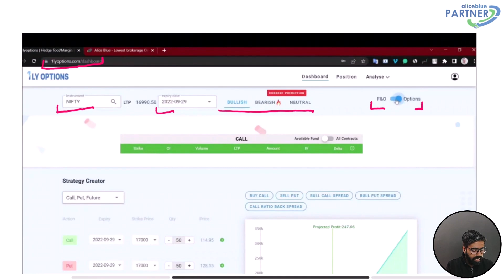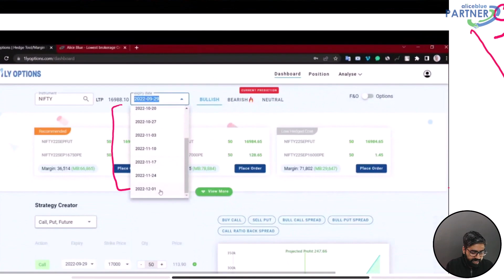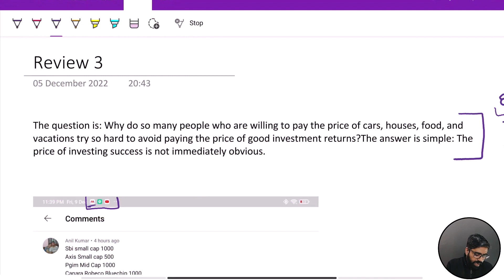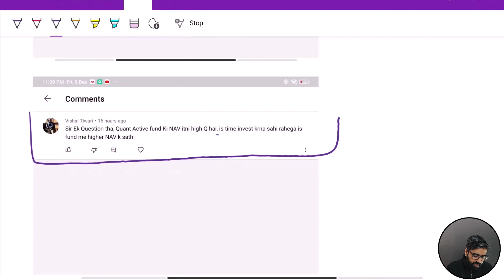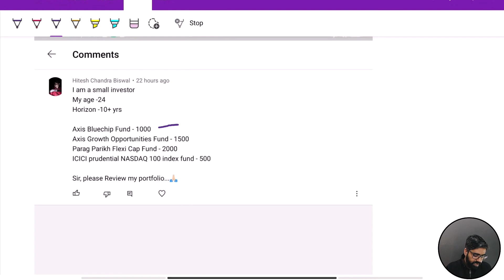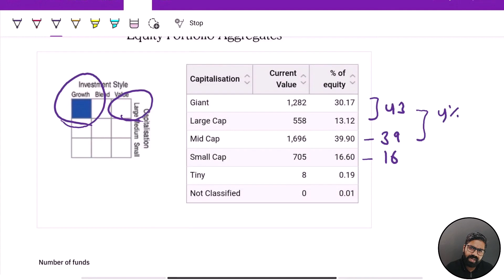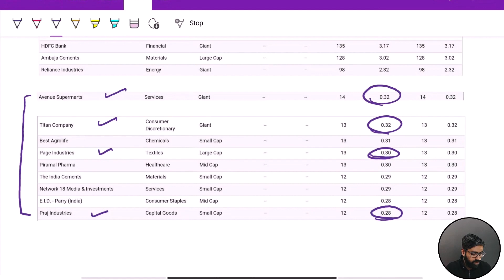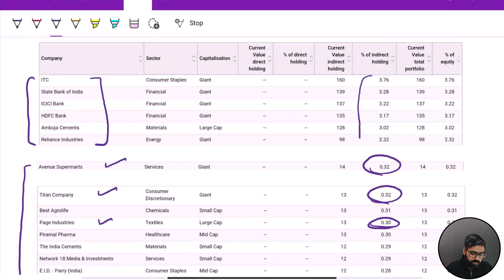OMG🔥 Mutual Fund Portfolio Review | Best Mutual funds to buy now in india for long term investment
if you want to buy best Mutual funds in India for long term this video is for you from this video you will learn how to make mutual fund portfolio and from this video you will also get to know the best mutual funds to buy right now in India for the long term and this video is also for the beginners those who are starting investing in mutual funds watch this kind of video and have some idea that what kind of mutual funds we should add in our portfolio but if you are confused we are here to review you are mutual fund portfolio if you want to get review your mutual fund portfolio please comment